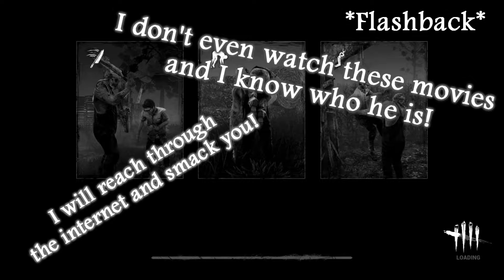All Nekos Go to Hell - Dead by Daylight CHAOSTAGE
Oh poor Gray...you should know by now that all Nekos go to hell. And that's where they belong.

Follow the Warrior!